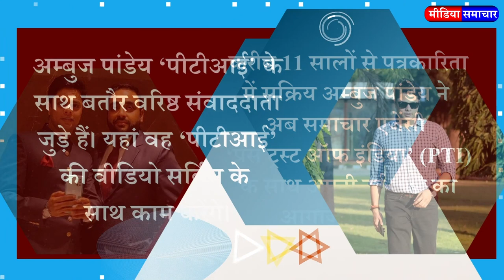Ambuj Pandey has now started his new innings with the news agency 'Press Trust of India' (PTI).